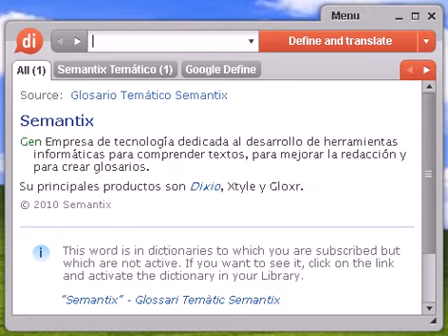Definición de casaquinta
casaquinta, diccionario, definición, significado, español, castellano, dixio